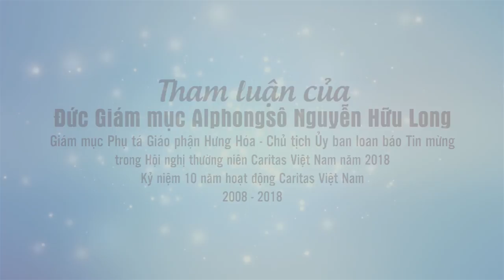Caritas Việt Nam: Tham Luận của ĐGM Alphongsô Nguyễn Hữu Long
HĐGMVN
Caritas VN: Tham Luận của ĐGM Alphongsô Nguyễn Hữu Long.
Giám mục Phụ tá Giáo phận Hưng hóa - Chủ tịch Ủy ban loan báo Tin mừng trong Hội nghị thường niên của Caritas Việt Nam năm 2018 và Kỷ niệm 10 năm hoạt động Caritas Việt Nam, tại hội trường Tòa Giám mục Xuân Lộc, thứ Tư ngày 24 tháng 10 năm 2018.

- 72/12 Trần Quốc Toản, Phường 8, Quận 3, Tp. Hồ Chí Minh.